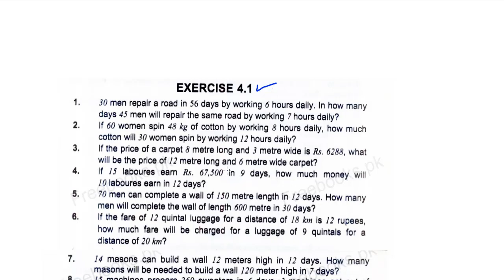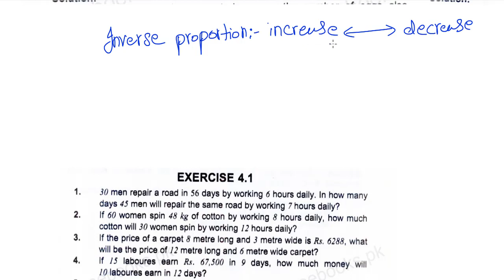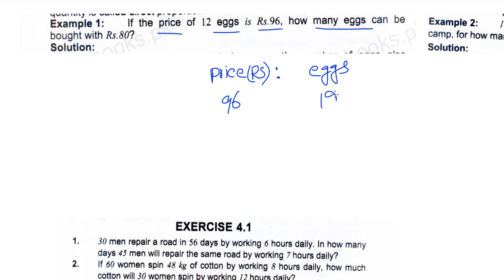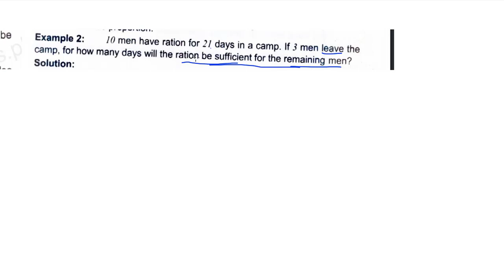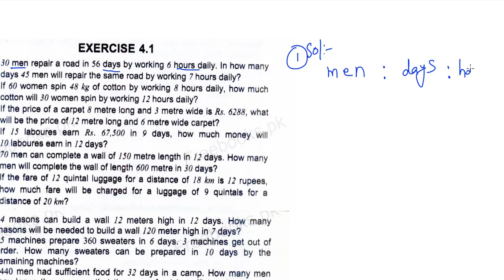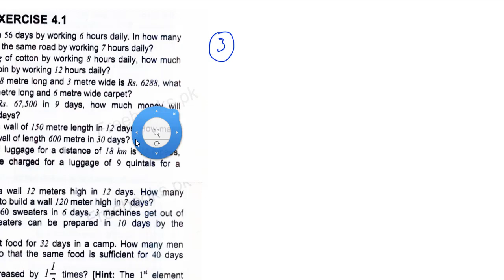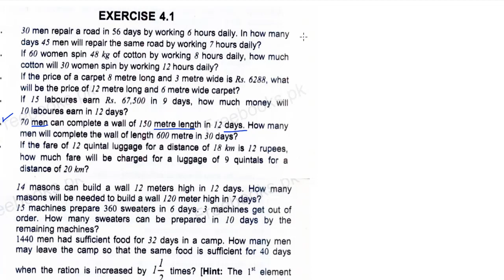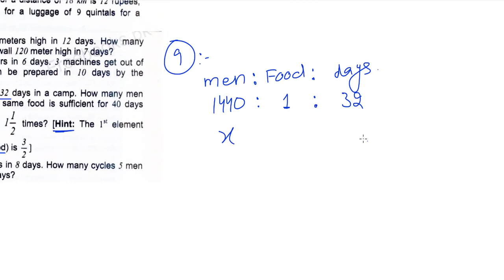8th Class math chapter 4 exercise 4.1 complete in Urdu punjab textbook board